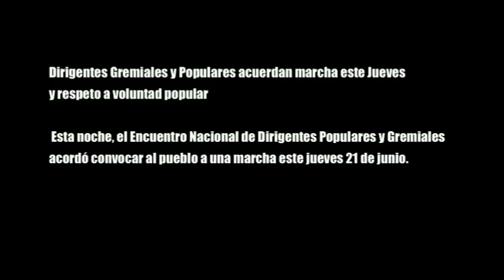Frenadeso Noticias 20 de Junio 2012.mp4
Dirigentes Gremiales y Populares acuerdan marcha este Jueves
y respeto a voluntad popular

Esta noche, el Encuentro Nacional de Dirigentes Populares y Gremiales
acordó convocar al pueblo a una marcha este jueves 21 de junio.